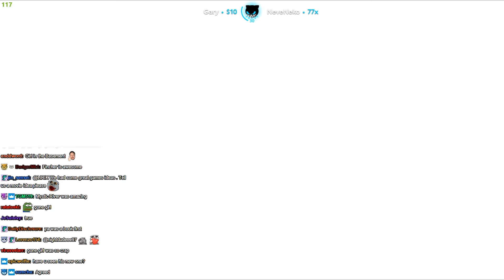Movies discussion - Lirik | Fall Guys: Ultimate Knockout